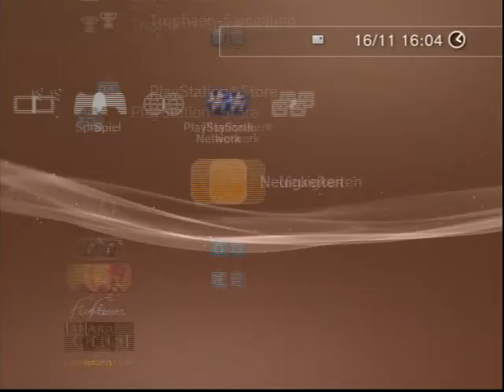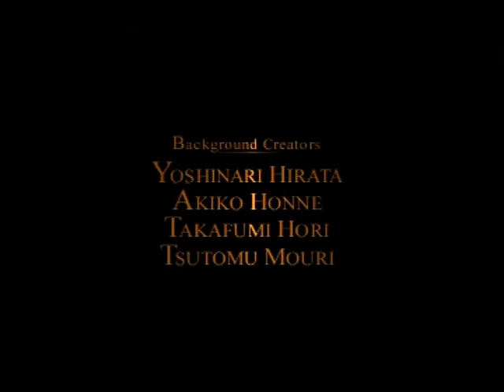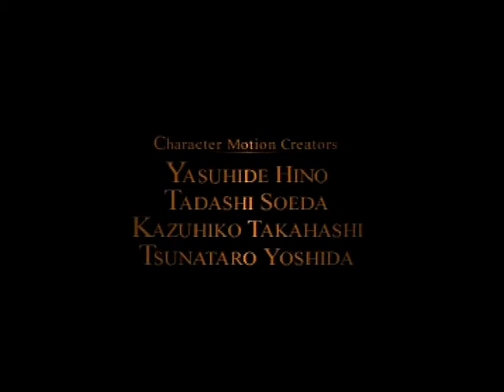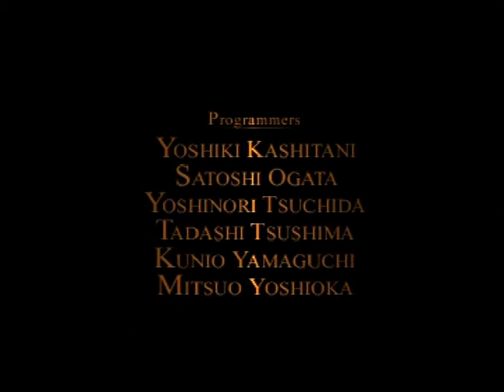Vagrant Story Part 1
Part 1 of my Walkthrough.
I have never finished that Game so it'll be an epic Quest :D
~it's one of my Favourite Games :)
Denis J.